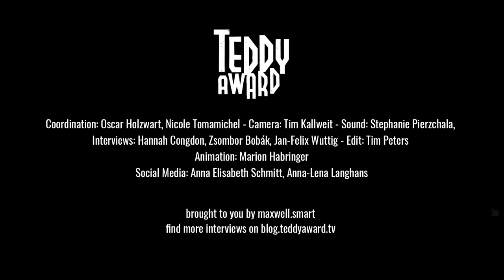Interview with TEDDY Jury member Jay Bernard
Hannah Congdon in conversation with TEDDY Jury member Jay Bernard.
Jay Bernard is a writer, a film programmer at BFI Flare London and a filmmaker.

Jay Bernard is a writer, a film programmer at BFI Flare London and a filmmaker. Their short film, SOMETHING SAID (2017) explores the transformation of the body in the context of the black British archives, and won best experimental film at Aesthetica and best queer short at Leeds international Film Festival. They are also the winner of the 2018 Ted Hughes Award for their multi-media piece SURGE: SIDE A.